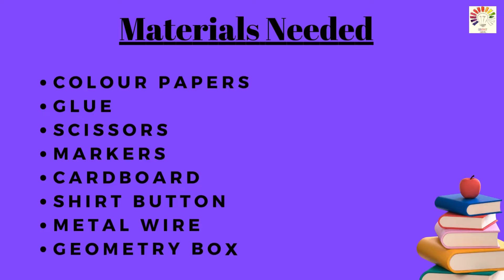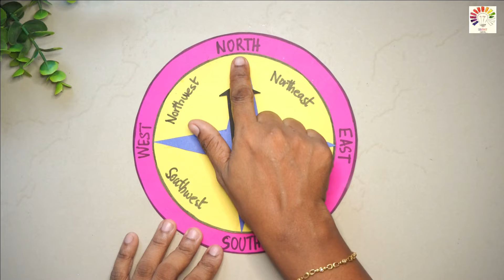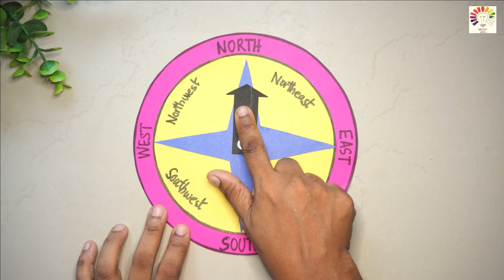Cardinal and Intermediate Directions project model | Exhibition model for school